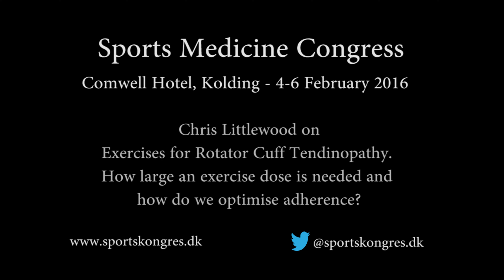Chris Littlewood on Exercises for Rotator Cuff Tendinopathy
Sports Medicine Congress 2016. Comwell Hotel, Kolding - 04-06 February 2016. Follow the conference live at twitter @sportskongres or sportskongres